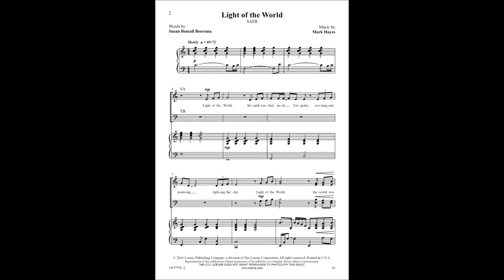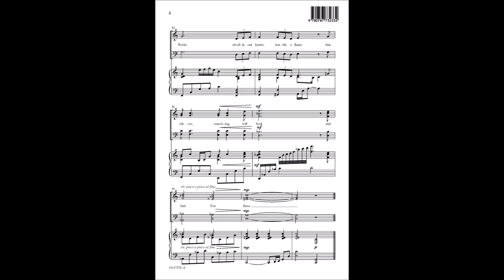Light of the World (SATB) - Mark Hayes and Susan Bentall Boersma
10/4755L - "Light of the World, dwell in our hearts, kindle a flame." Scripture-inspired text and contemporary ballad-style music combine in this moving plea for the light of Christ to live within and shine through every believer’s heart.